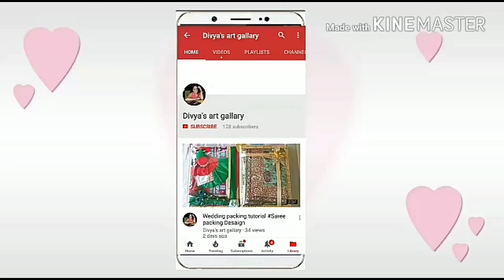45: DIY|| Diwali special || home decoration ||Divya's art gallary